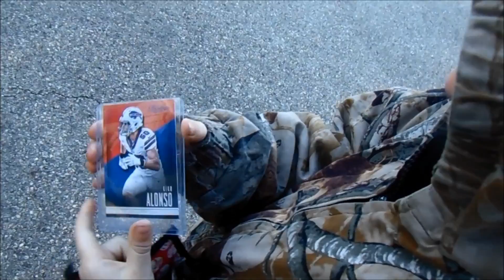The Gunner Show!